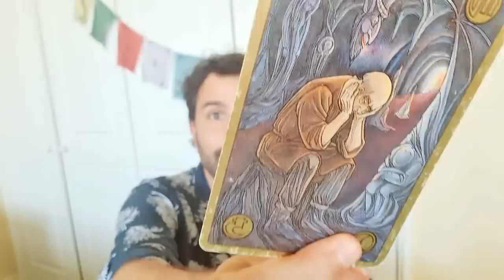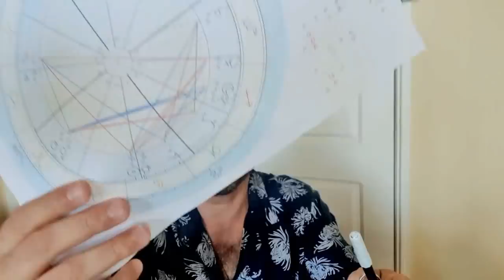Septiembre: Hazte cargo de tu vida + Marte se pone Retrogrado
Hazte cargo de tu vida y Marte se pone Retrogrado
Tránsitos 2° quincena de Septiembre
En este video te explico los movimientos energéticos más potentes de esta quincena.
El Sol sigue potenciándose con los planetas en Capricornio, para potenciar un gran cambio en nuestra realidad. Además, Marte está Retrogrado, lo que sumará más tensión a este astro.

Para las esencias florales de la 2° Quincena de Septiembre